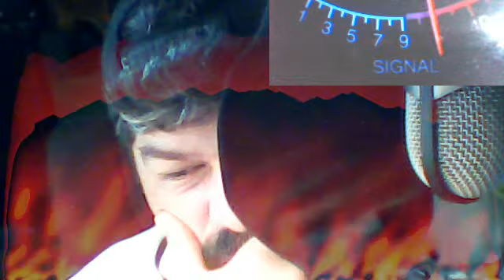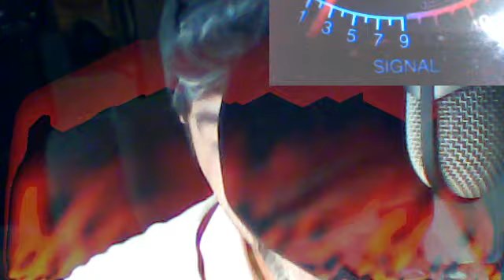October 9, 2013 11:43 AM